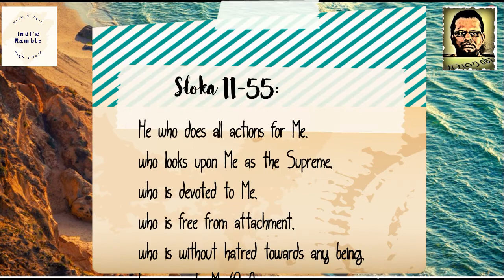Baghavad Gita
"One whose soul is unmoved by circumstance, who accepts pleasure and pain with equanimity, only he is fit for immortality".
Some selections from 'Baghavad Gita' in this 30th episode of our journey on "Life".

Camera: Akasa V 50 Pro
Software: Movavi
Mic: Akasa
Background : Movavi